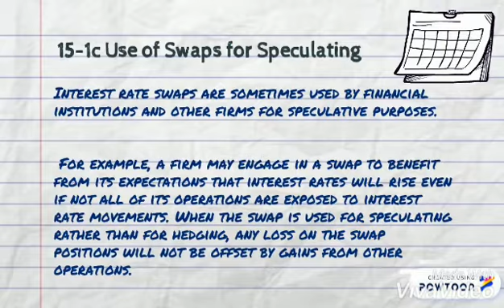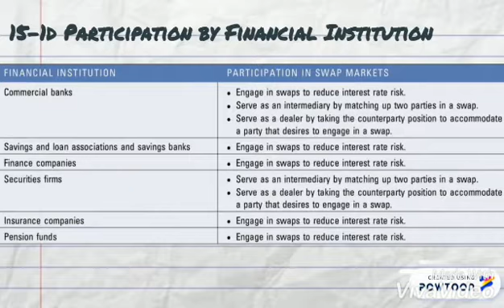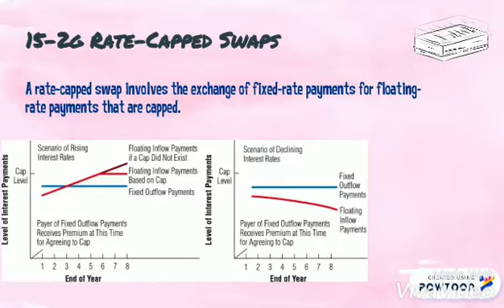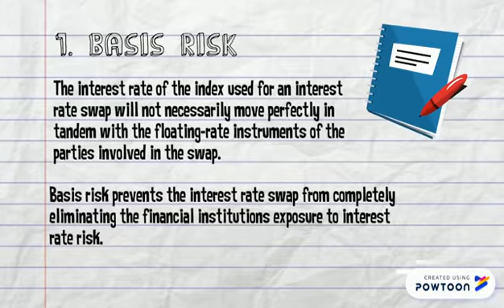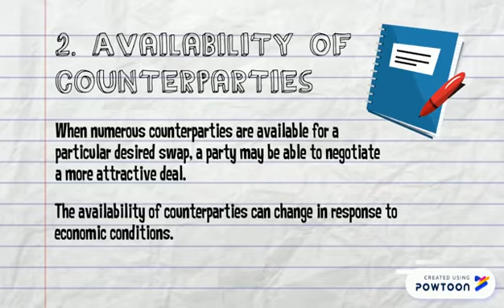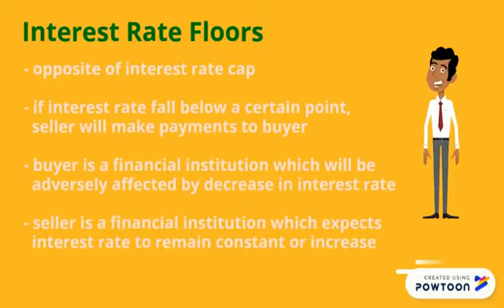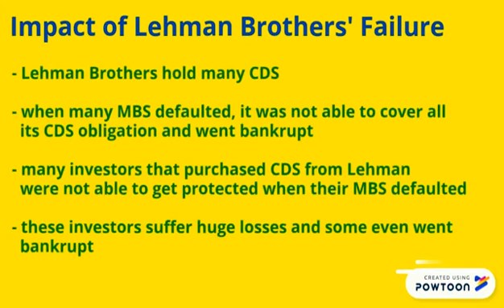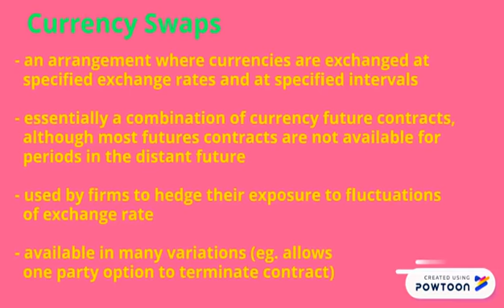Chapter 15 - Swap Markets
i. provide the background information on interest rate swaps.
ii describe the types of swaps that are available.
iii. explain the risks of interest rate swaps.
iv. explain how interest rate swaps are priced.
v. identify factors influencing interest rate swap performance.
vi. identify other interest rate derivative instruments that are commonly used.